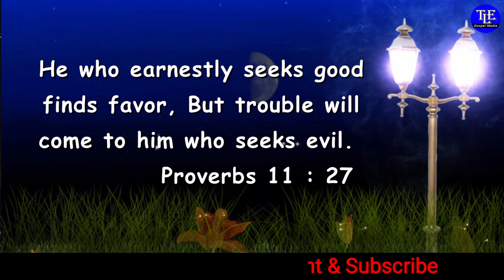இன்றைய வசனம் [ 15/10/2021 ] | Today Bible Verse in tamil | இன்றையவேதவசனம்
இன்றைய வசனம் [ 15/10/2021 ] |Today Bible Verse in tamil | இன்றையவேதவசனம் | Today bible verse | Todayverse  | Tamil bible verse | Indraya vasanam | Today Bible Verse in Tamil and English | Today Bible words in Tamil and English | Today Bible Vasanam in Tamil and English | Today Bible Reading in Tamil and English |TLE Gospel Media  இன்றைய வசனம் தமிழ் மற்றும் ஆங்கிலத்தில். ஒவ்வொரு நாளும் அதிகாலை வேளையில் வேத வசனங்களை வாசித்து தியானிப்பது நமக்கு மிகுந்த ஆசிர்வாதத்தை கொண்டு வரும். தேவ பிள்ளைகள் இன்றைய வசனம் என்ற இந்த கானொளியை ஓவ்வொரு நாளும் அதிகாலையில் கண்டு, தியானித்து, தேவ ஆசிர்வாதத்தைப் பெற்றுக்கொள்ளுங்கள்.

உங்களுக்கான இன்றைய வசனம் :

நன்மையை ஜாக்கிரதையுடன் தேடுகிறவன் தயையைப் பெறுவான்; தீமையைத் தேடுகிறவனுக்கோ தீமையே வரும்.

Today bible Verse for you :

He who earnestly seeks good finds favor, But trouble will come to him who seeks evil.